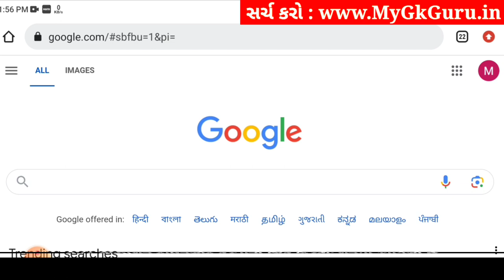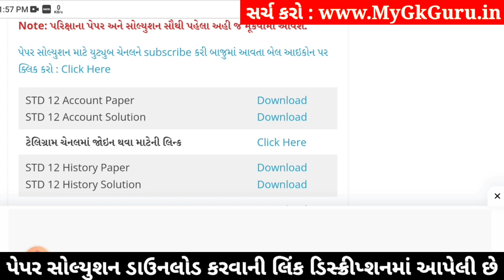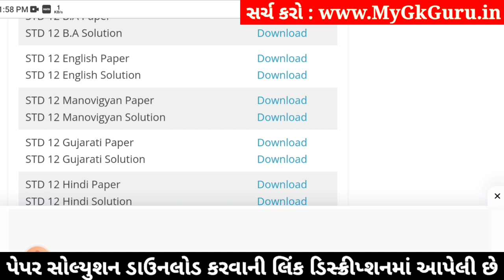std 12 english paper solution 2024 100 marks, std 12 english second exam paper 2024, std 12 english